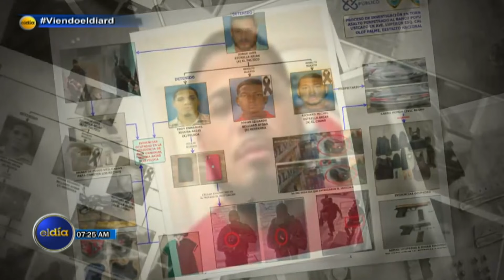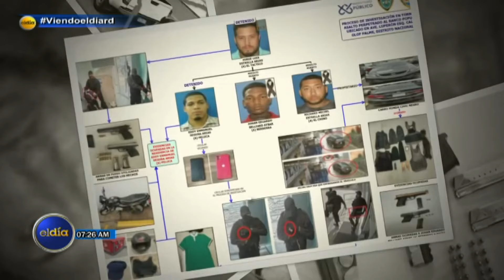Juan Miguel Pérez: “La responsabilidad es del estado que dirige una sociedad enferma”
El sociólogo Juan Miguel Pérez declaró que "la responsabilidad es del estado que dirige una sociedad enferma".

En su análisis, Pérez subrayó la importancia de las políticas públicas en la formación de una sociedad saludable, señalando que los problemas estructurales y las crisis sociales actuales son reflejo de la falta de atención y acción adecuada por parte del gobierno.